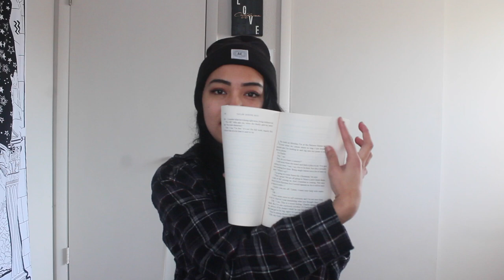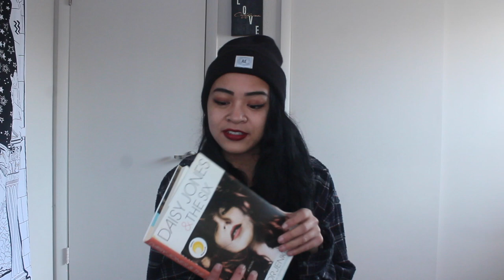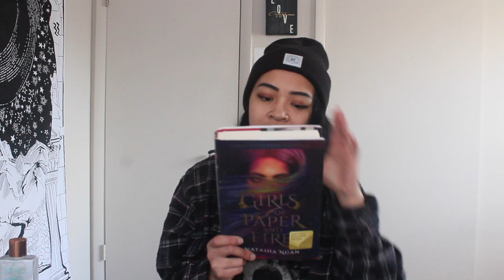MY 10 FAVORITE BOOKS OF 2019